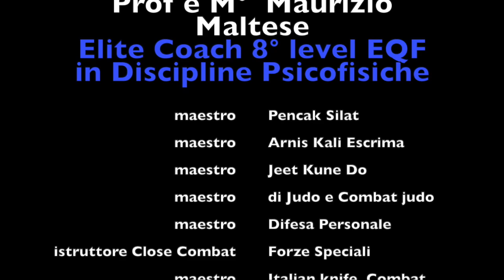silat difesa DA terra perfezionamento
Importanti puntualizzazioni e approfondimenti su come proiettare al suolo l'avversario mentre si sta a terra ai suoi piedi. Lezione di Silat tenuta aTrieste dal M° Maltese